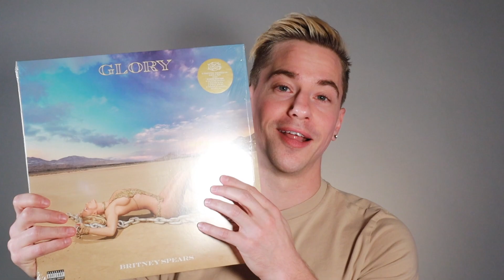Best songs off Britney Spears' 'Glory' album (unpopular opinion)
We need to talk about the best songs off of Britney Spears' ninth studio album 'Glory.' The co-writer of "Mood Ring" gifted me a second copy of the 'Glory' vinyl (don't hate me), so I decided it'd be a good opportunity to share a few of my favorite songs off the record. My answers may surprise you!

What are YOUR favorite songs off 'Glory?' Drop me a line in the comments.

If you'd like to become a member on my website and talk with thousands of other pop music and pop culture loving enthusiasts, please join BreatheHeavy's forum, Exhale: